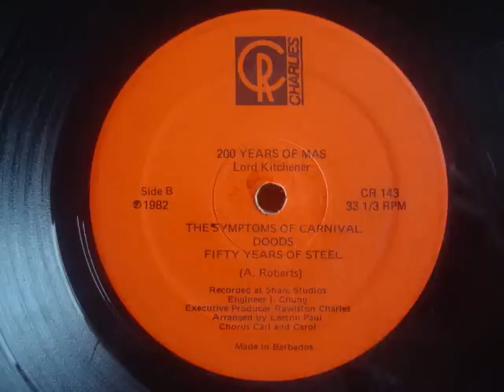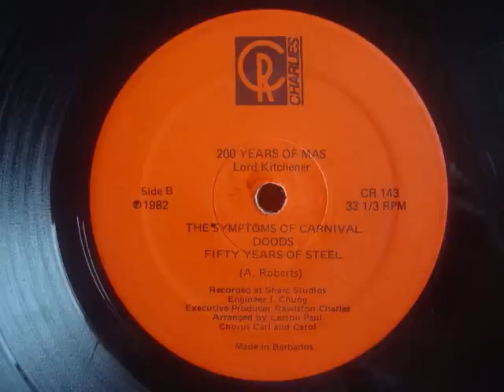Kitchener Negro By Injection